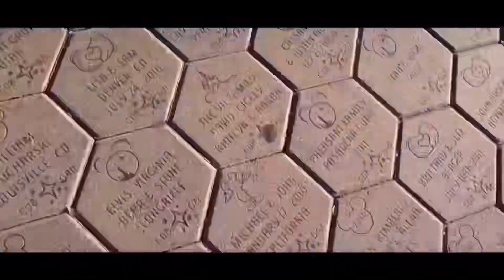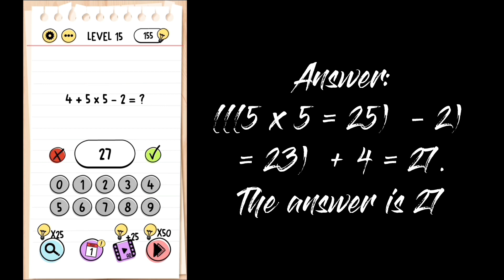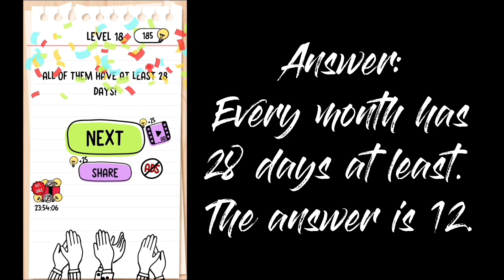Brain Test: Tricky Puzzles | Level 11-20 | GamePlay#2 Walkthrough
Hi Unicorns!

FACEBOOK PAGE: Ariane&erika VloGaming (@arianeerika1119)

Brain Test is an addictive free tricky puzzle game with a series of tricky brain teasers. Different riddles and tricky tests will challenge your mind. This new puzzle game may break common sense and bring your new brain-pushing experience!

You can enjoy yourself with your friends with this addictive and funny free IQ game. Think out of the box, crack the puzzles and get ready to take the quiz! You will enjoy this funny tricky test. This game is a new game and an offline game. Also one of the best games in the world.

If you are a fan of word games, word search games, puzzles, sudoku puzzles, riddle games or any other quiz games, tricky test Brain Test is your best choice! Much funnier than classic test games. Brain games and iq games are for improving brain. You can play the best games offline.

Features:
• Tricky & Mind-blowing Brain Teasers and Brain Go: You will be tricked!
• One of the best free games. Brain games for adults, puzzle games and new games.